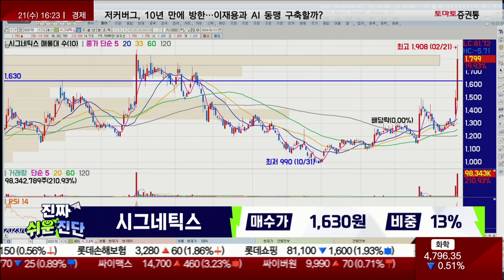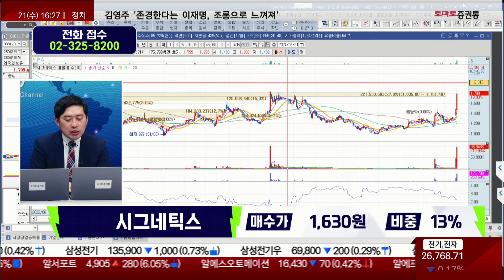반도체 후공정, 기대감이 가득? / 시그네틱스(033170) / [손열호 팀장(퍼스트프라임리서치)_진짜 쉬운 진단]